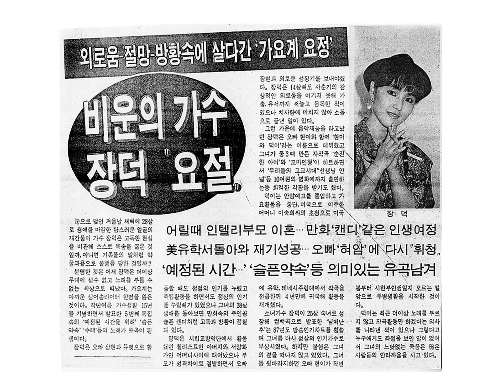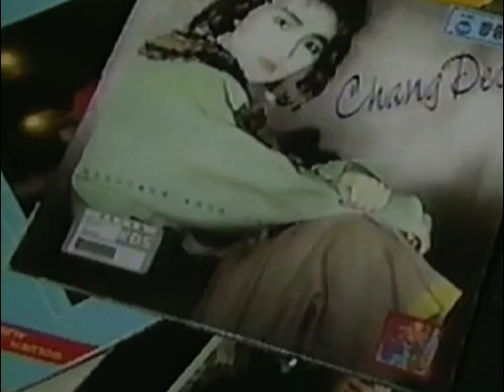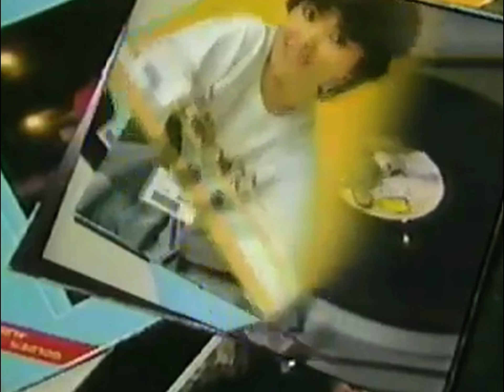90년 2월의 충격소식~ (장덕 뉴스 / 예정된 시간을 위하여.추모앨범) - 1990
학창시절이던 90년 2월 4일(일).. 전날 토토즐에서 장덕이 출연하여 '니가 나에게 어떻게 이럴 수 있니'를 검은 중절모자를 쓰고 부르던 모습을 보고 다음날 뉴스데스크의 장덕 사망뉴스는 당시 큰 충격이였다. 처음에는 오빠 장현이 암투병이라는것을 알았기에 오빠의 사망인줄 알았더니 분명 장덕이였다. 당시 하이틴 잡지 정기구독으로 이선희, 장덕, 이지연의 브로마이드가 아직 책상에 붙어있었는데...정말 믿어지지 않았다. 한동안 친구들 사이에서 큰 이슈였던 기억이다. 벌써 32년이 흘렀고 지금 살아계셨으면 이순이 다되신 원로가 되셨을거 같은데 안타깝다~ 영상은 그녀의 생전모습과 뉴스 그리고 이후 당대가수들이 그녀를 추모하고 그리워 하면서 '예정된 시간을 위하여'를 노래하는 합창버전이다. (참여가수로는 이선희, 전영록, 김범룡, 박혜성, 양하영, 위일청, 최성수, 임지훈, 진미령, 임종환, 지예 이다.)